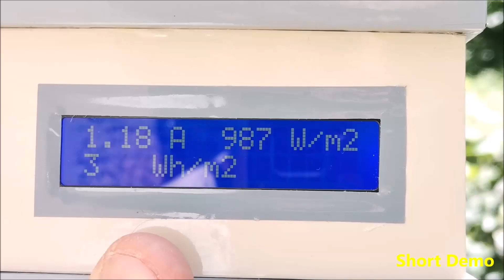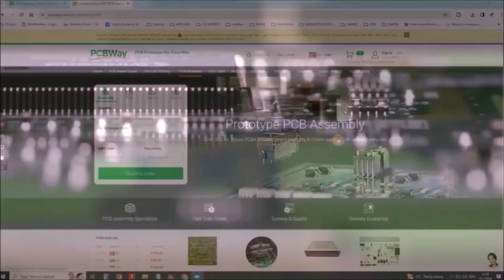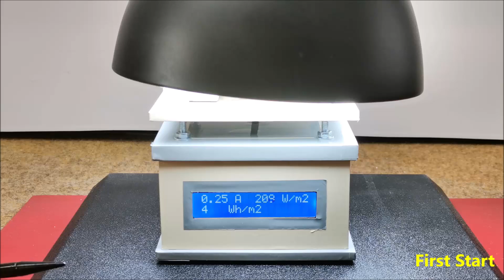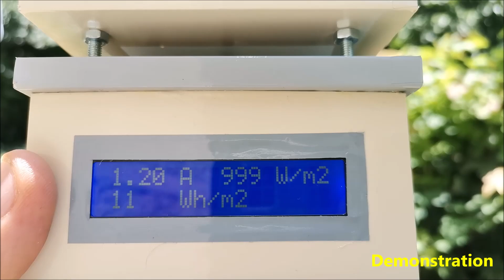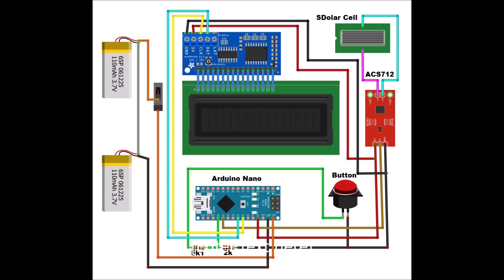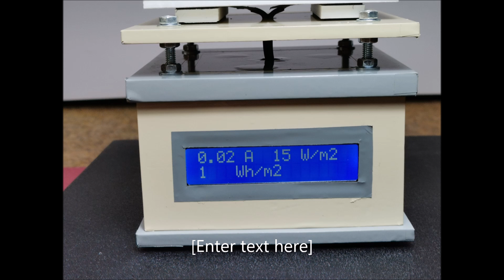Simple Arduino Solar Radiation Meter for Solar Panels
This is a very cheap and simple to make, but extremely useful instrument, especially when designing solar systems to simulate and provide feasibility study of a location or site whether it is viable to install Solar PhotoVoltage System.

Chapters:
0:06 Short Demo
1:28 Description
3:28 Parts
5:02 First Start
6:56 Demonstration
8:48 Building